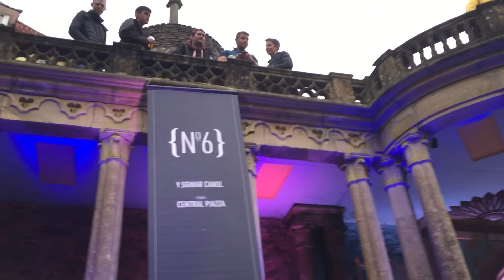John Bramwell,Northern Sky , Festival Number 6 , Portmeirion ,3/9/16